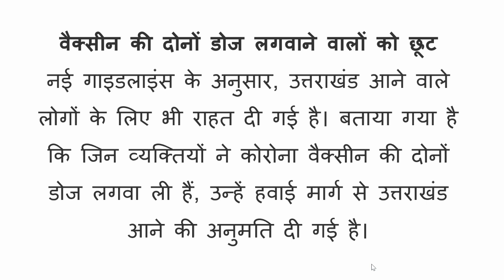उत्तराखंड गाइडलाइन्स : FLIGHT & AIR TRAVEL के लिए नई गाइडलाइन NO RT-PCR REQUIRED !!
dehradun lockdown
dehradun lockdown news
dehradun news
dehradun lockdown update today
uttarakhand lockdown news
lockdown in uttarakhand
uttarakhand lockdown news today
uttarakhand lockdown
Uttarakhand lockdown extended till 13 JULY 2021
uttrakhand news
uttrakhand lockdown news
lockdown news
lockdown in uttrakhand
uttarakhand lockdown
uttrakhand lockdown news
lockdown in uttrakhand
uttarakhand news
lockdown in uttarakhand
uttrakhand lockdown update
uttrakhand lockdown guidelines
Uttrakhand Lockdown Extend till 13 JULY
Uttarakhand Lockdown Extend
Corona Curfew in Uttarakhand
Corona Curfew Extended
Dehradun
Uttarakhand: Corona Curfew Extended
Dehradun Lockdown
Haridwar
Haridwar Lockdown
Udham Singh Nagar Lockdown
Uttarakhand
Uttarakhand Lockdown News
lockdown extended in uttarakhand
uttarakhand lockdown extension
Earlier on Saturday, Uttarakhand Chief Minister Tirath Singh Rawat had directed all district magistrates to limit the number of people attending marriage ceremonies to 20
uttrakhand lockdown
uttrakhand lockdown pass
uttarakhand lockdown news live today 13 JULY
uttarakhand lockdown 2021
uttrakhand lockdown time
uttarakhand lockdown news update today
uttarakhand lockdown news live
lockdown in uttrakhand
lockdown in uttarakhand today news
lockdown in uttarakhand latest news
lockdown in uttarakhand latest news 2021
lockdown in uttarakhand again
lockdown in uttarakhand today
uttarakhand lockdown news
uttarakhand sunday lockdown
uttarakhand lockdown status
uttarakhand mein lockdown kab lagega
uttarakhand mein lockdown kab lag raha hai
lockdown uttarakhand

Uttarakhand lockdown extended
uttarakhand weekend lockdown guidelines
uttarakhand news
lockdown in dehradun latest news
lockdown in Dehradun till 6 May latest news
dehradun lockdown news today
uttarakhand lockdown guidelines
Rishikesh lockdown
doiwala lockdown news
gadi cantt lockdown
Clement Town lockdown
vikas nagar uttarakhand lockdown
kya Uttarakhand mein lockdown
kya uttarakhand mein lockdown lagega 2021
kya uttarakhand mein lockdown badega
kya uttarakhand mein lockdown lagega
kya uttarakhand mein lockdown laga hai
kya uttarakhand mein lockdown badhega 2021 mein
kya uttarakhand mein lockdown lagne wala hai
क्या उत्तराखंड में लॉकडाउन खुलेगा
क्या उत्तराखंड में लॉकडाउन लगेगा
क्या उत्तराखंड में लॉकडाउन लगेगा 2021
uttarakhand mein lockdown kab lagega 2021
uttarakhand mein lockdown kab tak hai
uttarakhand mein lockdown hai ya nahin
uttarakhand mein lockdown kab tak rahega
uttarakhand mein lockdown kab se kab tak hai
uttarakhand mein lockdown kab se lag raha hai
uttarakhand mein lockdown kab tak chalega
uttarakhand mein lockdown ki sthiti
uttarakhand mein lockdown lagega ya nahin